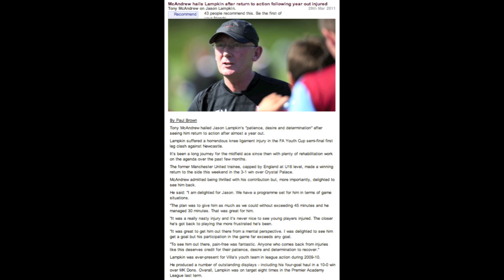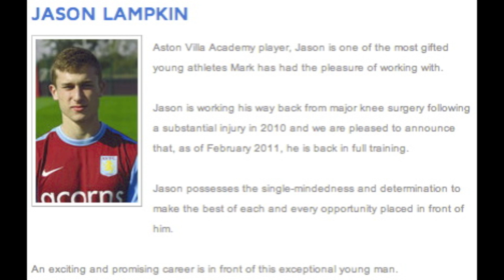Jason Lampkin Soccer Video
Soccer Recruitment Video